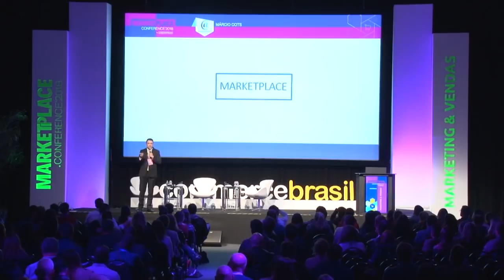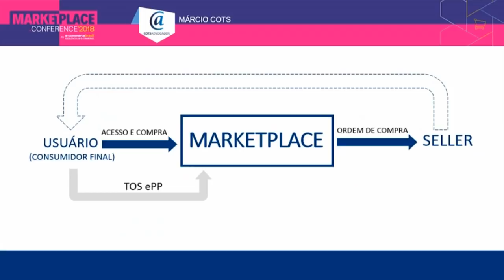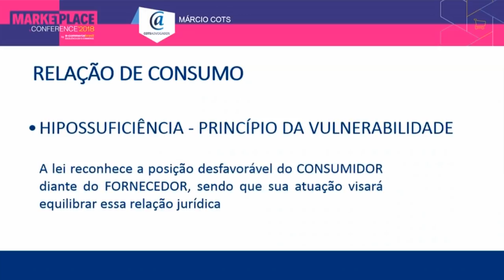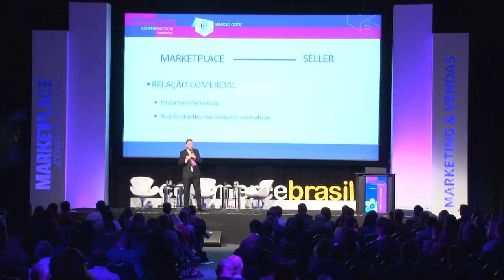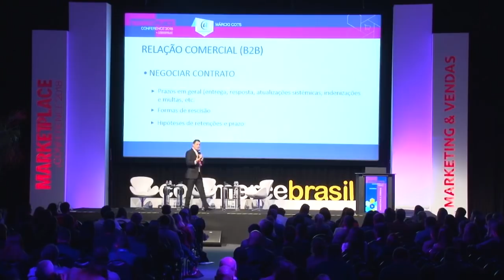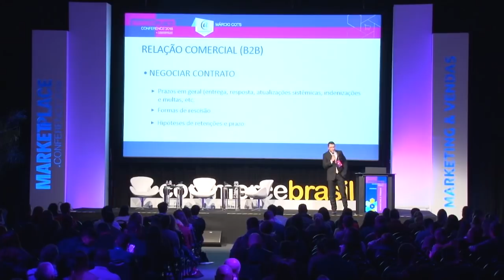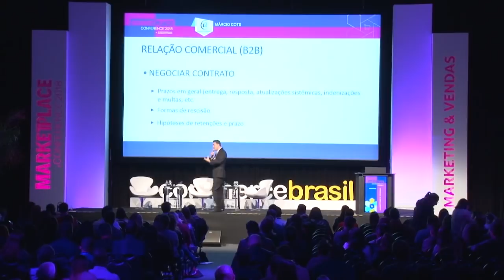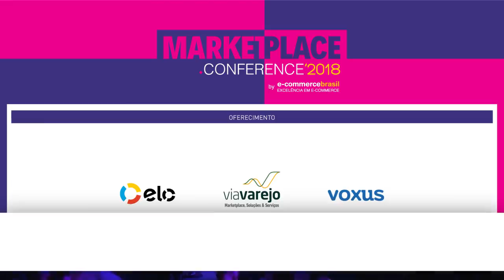Orientações Jurídicas para quem vai vender em Marketplace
Márcio Cots da COTS Advogados, fala a respeito de orientações Jurídicas para quem vai vender em marketplace no congresso Marketplace Conference 2018.